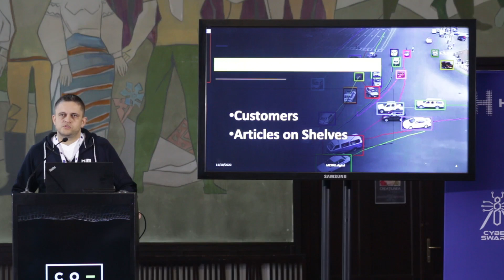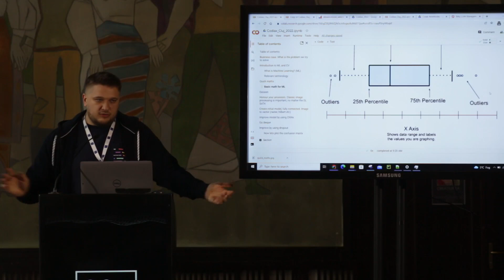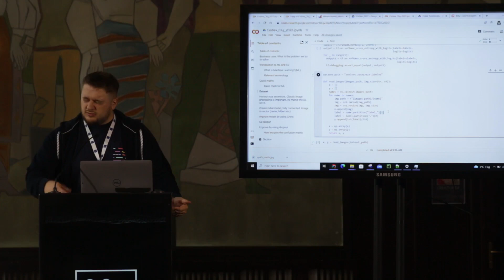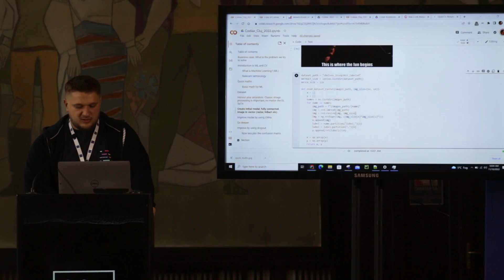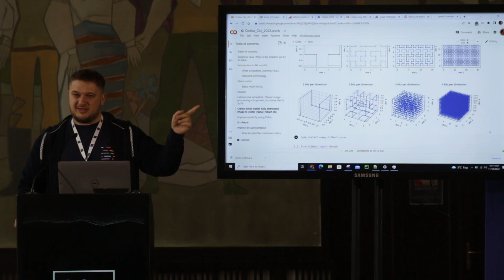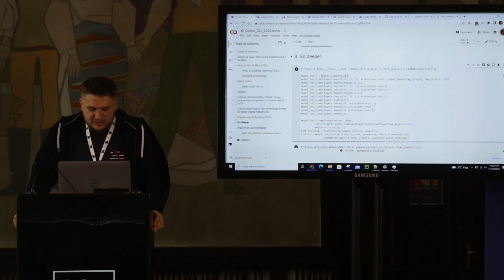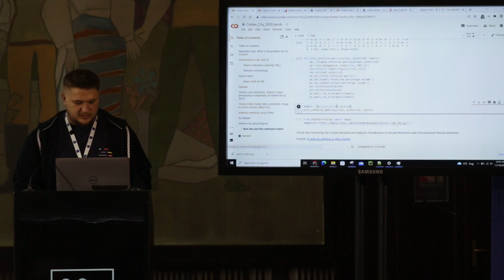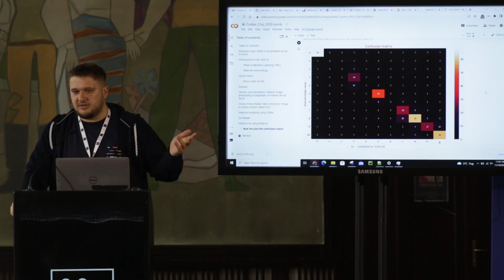Gabriel Stanciu, Teodor Niculescu, Eduard Cojocea (METRO.digital) – Introduction to Computer Vision.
Convolutional Neural Networks for shelf volumetric estimation.